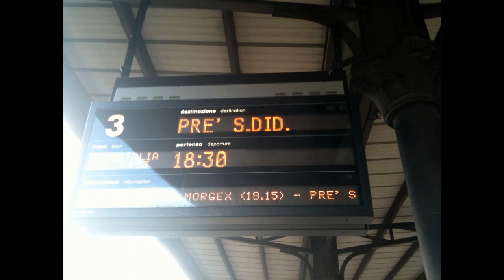Foto Aosta FS + Minuetto Diesel (Interno) [HD]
Alcune foto di quest'estate nella stazione di Aosta e all'interno del Minuetto Diesel
 (ALn 501/502)